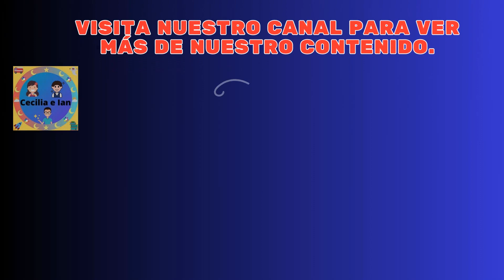Mario Bros 3 mundo 8 - castillo final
En este video jugamos mario bros 3 mundo 8 -  castillo final  diviertete con nosotros en esta aventura.